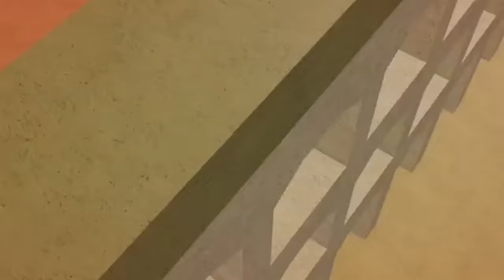I Pretended to be NOOB and Tried Out For BEAST CLAN! (Roblox Blox Fruits)